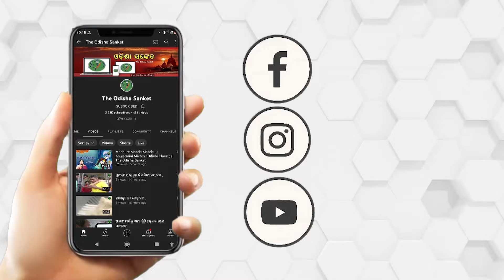Jhumu Jhumu Nada | Jha Gita | Kabisurjya Baladeba Ratha | Rajalakshmi Patra | Odisha Sanket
Video description: Jhumu Jhumu Nada - 'Jha' Gita

Artistes and credits:
Poet / Writer / Author: Kabi Rabi Rayaguru Mahapatra Baladeba Ratha (also known as Kabisurjya) (କବିରବି ରାୟଗୁରୁ ମହାପାତ୍ର ବଳଦେବ ରଥ)
Collection- Ratnakara Champu
Vocals- Rajalakshmi Patra
Marddala- Soumyakanta "Gyana" Mallick
Flute- Tushar Dhangdamajhi
Harmonium- Nimakanta Routray